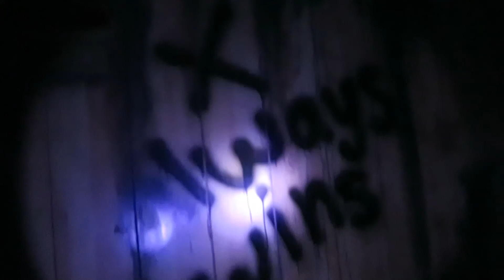Escape Room TEASER! l California State Escape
July 26 Get READY!
I  I  I  I  I  I  I  I  I  I  I  I  I  I  I  I  I  I  I  I  I